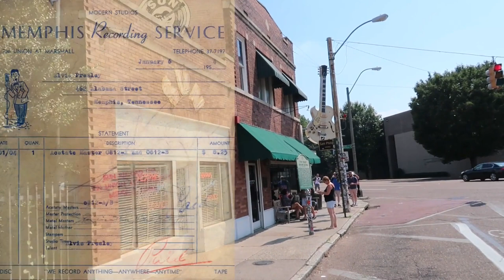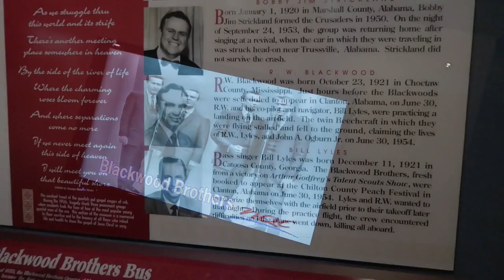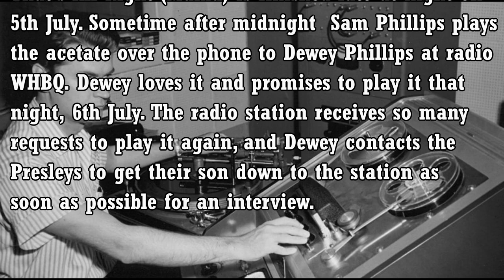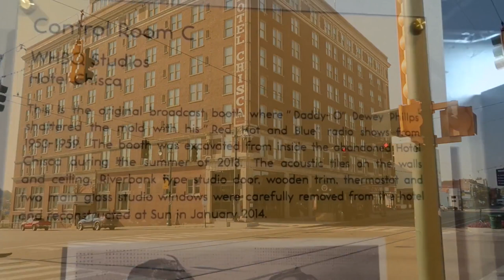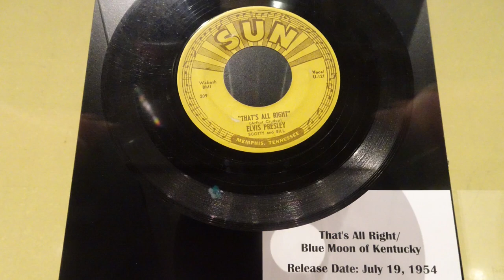Elvis records first demos | Elvis first Sun session | Elvis in Memphis July 1953 to 7 July 1954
When did Elvis record his first demo? Where was Elvis working when he recorded first demo? Where was he when That's All Right was played on radio? Where was Elvis's first radio interview? We visit these Elvis Memphis sites and more.
0:00 Intro and MB Parker site
0:39 Memphis Recording Service 709 Union Ave
1:23 Site of Assembly of God Church, Memphis
1:53 Site of Rainbow Rollerdrome, Lamar Ave
3:24 Memphis Recording Service
4:53 Site of Ellis Auditorium
6:03 Memphis Recording Service
6:58 Site of Suzore No.2 Theater, N
 Main St, Memphis
9:03 Hotel Chisca, S Main St, Memphis
10:10 Memphis Recording Service

Elvis Presley - in and around Memphis from first demo to first single July 1953 to 7 July 1954. In previous vlogs I've concentrated on Elvis Memphis homes - where Elvis lived in Memphis, where Elvis went to school in Memphis and where Elvis worked in Memphis. This vlog is an overview of the start of Elvis' career and events in and around Memphis. I visited many Elvis places in the area and will tell his story with the localities in mind. We start at MB Parker in North Memphis. Elvis worked at MB Parker when Elvis made his first demo recording at Memphis Recording Service. Elvis met Marion Keisker as Sun Records owner Sam Phillips was not there. Elvis told Marion Keisker 'I don't sound like nobody' when Marion Keisker asked Elvis who he sounded like. I've covered Elvis homes and Elvis employment in a previous vlog so we jump forward to January 1954 and Elvis's second demo I'll Never Stand In Your Way / It Wouldn't Be The Same Without You recorded at Memphis Recording Service. This time Elvis met Sam Phillips. Soon after that Elvis met Dixie Locke at the Assembly of God Church on McLemore Ave. Elvis and Dixie Locke's first date was at Rainbow Rollerdrome on Lamar Ave the next weekend. Dixie Locke was Elvis first girlfriend of any note. Elvis went to Memphis Recording Service several times after January before Sam Phillips called him in on 26 June 1954 to try out a song Sam Phillips had called 'Without You'. Elvis sang this and several ballad but Sam Phillips was not impressed but arranged for Elvis to meet Scotty Moore for the first time at Scotty Moore's house on Belz on July 4 1954. July 5 1954 Elvis, Scotty Moore and bassist Bill Black were at Memphis Recording Service, and after Elvis recorded Harbor Lights and I Love You Because, Elvis sang That's All Right and the rest is history. That's All Right was Elvis first hit and 6 July 1954 Elvis first radio interview was on Dewey Phillips Red, Hot and Blue show on WHBQ in Hotel Chisca. July 7 1954 Elvis recorded Blue Moon Of Kentucky. The real Elvis Presley story starts here with Ellis Auditorium, Scotty Moore, Bill Black, Dewey Phillips and That's All Right (Mama).

Elvis recorded his first demo in July 1953. This is the Elvis story up to his first recordings for Sun Records in July 1954. That was MB Parker where Elvis worked for six weeks in the summer of 1953 after leaving school. While working at MB Parker Elvis went to the Memphis Recording Service to record a demo. July 1953 Elvis made a demo of My Happiness and That's When Your Heartaches Begin. Elvis back in January 1954, recorded two songs I'll Never Stand In Your Way and It Wouldn't Be The Same Without You. a couple of weeks after recording his second demo in January 1954 at Memphis Recording Service, Elvis was at the Assembly of God Church up on McLemore in South Memphis on 24 January 1955. where Dixie Locke first noticed Elvis.
And Dixie was going to the Rainbow Rollerdrome Saturday, 30 January 1955, The Rainbow Rollerdrome on Lamar Avenue. the Terrace Room restaurant and the Rainbow Lake pool. the Pieraccini family also owned the Clearpool complex
Between January 1954 and when Elvis was called back by Sam on 26 of June 1954 that Elvis would pop in frequently through the first few months of the year. Johnny Bragg of the Prisonaires states that Elvis was here once at a recording session helping him with his diction.
Sam called Elvis back here 26 June 1954 to try and cut Without You
Scotty Moore was in the group The Starlite Wranglers and they had a record out on Sun
Elvis went to Scotty's house on Independence Day, July 4th 1954. This was Ellis Auditorium.
2 July 1954 - two of the Blackwood Brothers group had been died in a plane crash
Elvis attended the memorial service here at the Ellis Auditorium along with his parents and his current girlfriend Dixie Locke. That's All Right (Mama) is finished late at night on 5 July 1954. Dewey Phillips at radio WHBQ.
5 July 1954 Elvis recorded That's All Right in the Memphis Recording Service July 6 1954, DJ Dewey Phillips on WHBQ played the record. Elvis came to the Suzore No.2 cinema.
Hotel Chisca
Elvis interviewed on Dewey Phillips' 'Red, Hot & Blue' show on WHBQ which broadcast off the mezzanine floor of the Chisca, or as Dewey Phillips called it the 'magazine' floor.